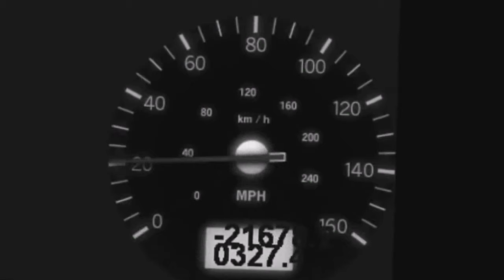YTP SuicideAVNG.ass -suicide